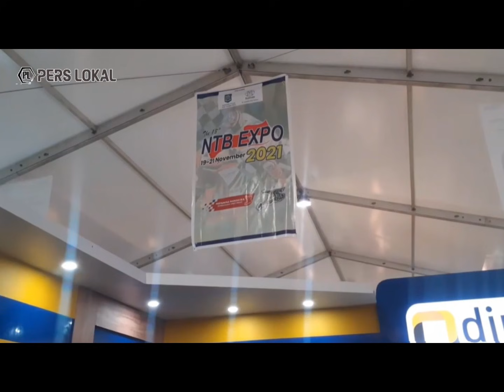WEJANGAN SHIN TAE YONG MENDADAK MENGHANTUI MOTOGP MANDALIKA 2022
Mendadak MotoGP Mandalika 2022 menyebut nama pelatih Timnas Indonesia yakni Shin Tae Yong, ada apa gerangan?
Sebagai calon tuan rumah MotoGP Mandalika 2022 yang akan digelar pada 18-20 Maret 2022, pemerintah Provinsi Nusa Tenggara Barat (NTB) mengaku terinspirasi oleh Shin Tae Yong.
Sekretaris Daerah (Sekda) NTB yakni Lalu Gita Aryadi menekankan bahwa berbagai pihak terkait membutuhkan stamina lebih untuk melancarkan penyelenggaraan MotoGP Mandalika 2022.
Lalu Gita Aryadi mengibaratkan persiapan ekstra tersebut layaknya Shin Tae Yong dalam memupuk Timnas Indonesia, hingga mampu menembus final Piala AFF 2020.
"Sama seperti pelatih Timnas Shin Tae Yong yang fokus pada fisik pemain," ujar Lalu Gita Aryadi.
"Begitulah kita tekankan seluruh pihak, khususnya OPD (Organisasi Perangkat Daerah) terkait dalam menyiapkan diri sebagai tuan rumah menghadapi MotoGP," imbuhnya.
MotoGP memang bukan ajang pertama bagi Mandalika sebagai tuan rumah, sebelumnya sudah sukses menggelar IATC dan WSBK pada tahun lalu.
Kendati demikian, Gita Aryadi menegaskan bahwa kedua ajang tersebut merupakan pemanasan dan latihan sebelum puncaknya yakni MotoGP Mandalika 2022.
"Meski kita sudah pernah menjadi tuan rumah ajang IATC dan WSBK pada November 2021, namun hal itu baru merupakan latihan bukan peak performance," ujar Gita Aryadi.
"Karena puncaknya adalah MotoGP, maka diharapkan semua pihak bergerak cepat meski sempat tertunda dengan adanya libur Natal dan Tahun Baru," imbuhnya.
Lebih lanjut, Gita Aryadi juga mewanti-wanti berbagai pihak yang terkait untuk segera menyelesaikan berbagai persiapan pendukung seperti infrastruktur hingga rekayasa lalu lintas.
Selain itu pihaknya juga berkoordinasi dengan Kementerian Pekerjaan Umum (PU) terkait penataan jalur dari Sunggung-Kuta, penataan drainase, hingga penataan rumah-rumah kumuh yang akan disulap sebagai penginapan. Bahkan, Menteri PU sudah diperintahkan dan pasang badan guna ikut mengatasi berbagai hal terkait persiapan khususnya infrastruktur pendukung MotoGP.
"Jadi bagaimana pelayanan kepada tamu, memperindah kawasan Sirkuit Mandalika, hingga rekayasa lalulintas juga harus segera dituntaskan," tegas Gita Ariadi.
Sementara itu, Gita Aryadi juga menyampaikan bahwa kesiapan tersebut juga akan ditinjau langsung oleh Presiden RI Joko Widodo.
Presiden Jokowi dijadwalkan melalukan simulasi perjalanan dari Bandara Internasional Zainuddin Abdul Madjid, layaknya pelaku perjalanan luar negeri pada Rabu (12/1) mendatang.

Mendadak MotoGPMandalika2022 Sebut Shin Tae Yong, Ada Apa?